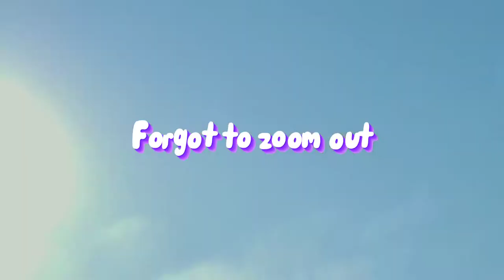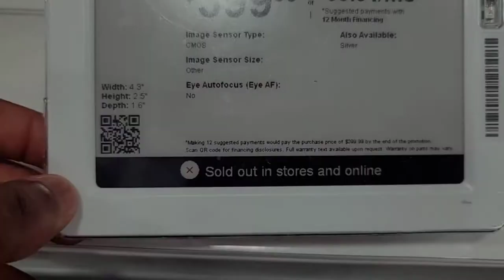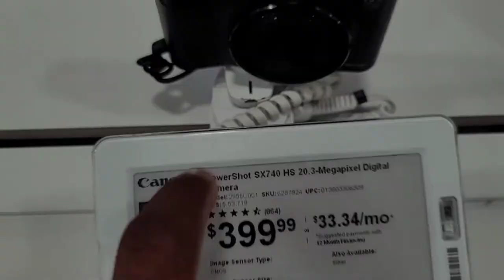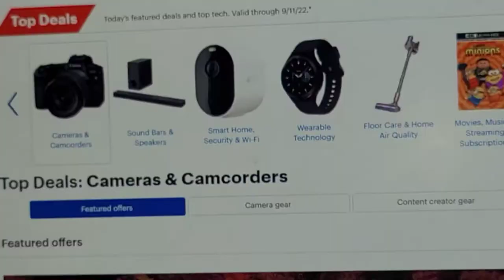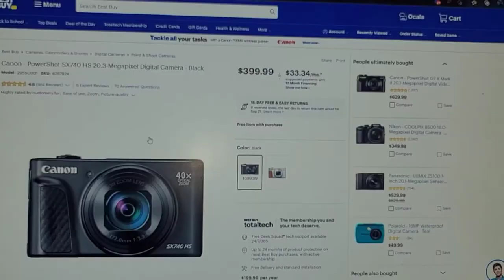I UPGRADED CAMERAS?!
Daily Vlogs/ Behind The scenes

Equipment:
Record with Galaxy Note 20 Ultra 5G
Edit with Samsung Tab S7+